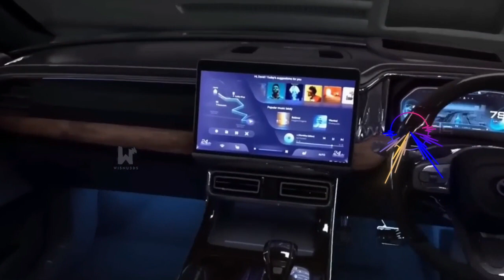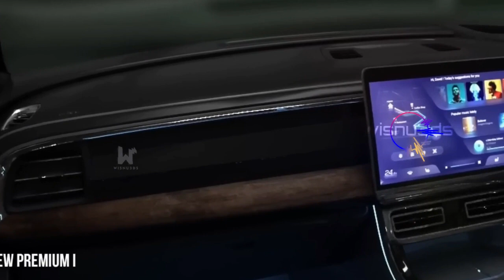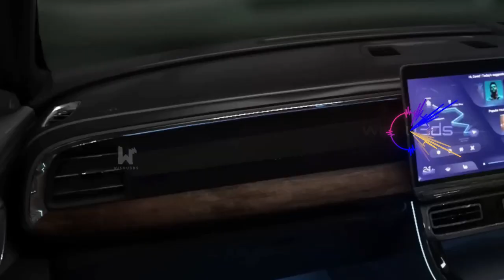Ready To Confront Pajero Sport!!!